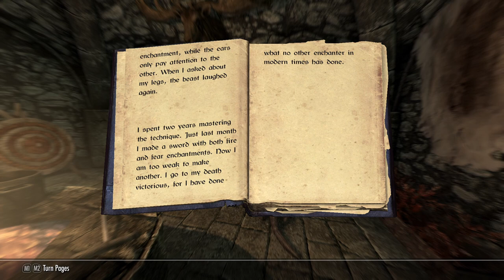Malkoran Attacks Me - Let's Play Skyrim (Survival, Legendary Difficulty) #88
Malkoran does some murder!
The Steed's power knows no bounds!
What neat-o wares can be found in the streets of Solitude?!

Mod list:
SkyUI
SkyUI AIO Survival (SAS) SE CCSM
Customizable Camera